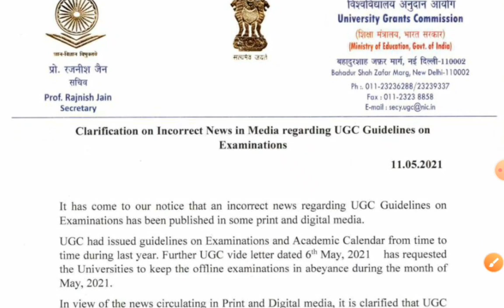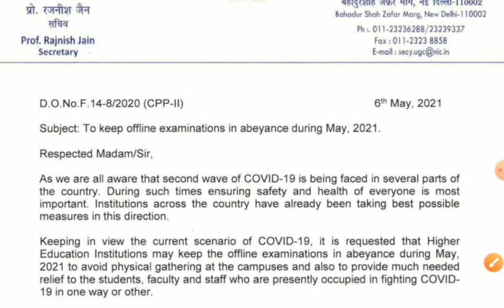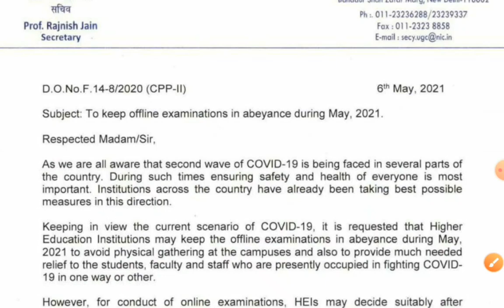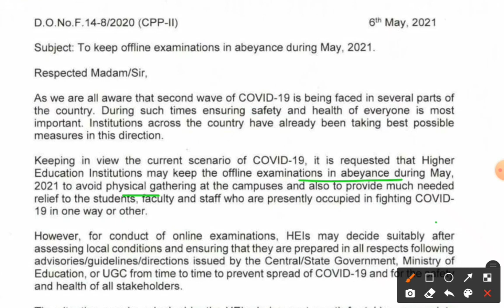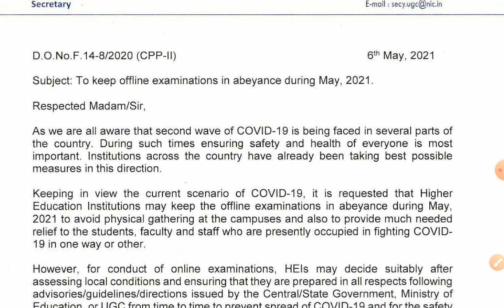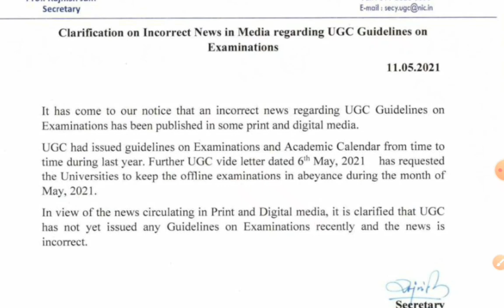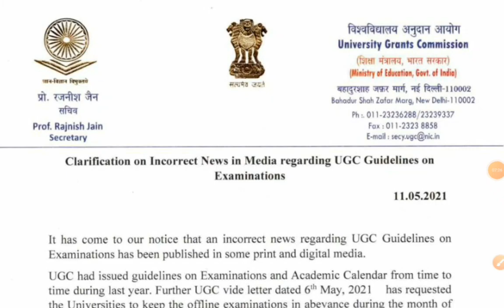UGC Latest Update | Clarification on Incorrect News in Media regarding Exam Guidelines | By Aditya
Mission 2021
By BHU Pathshala Team

Registration Process :-

Hurry Up!

GK/ GS
Maths
Reasoning
Current Affairs

Our Teaching Faculty👇

Akhil Sir
Adarsh Sir
Tushar Sir
 Akash

Pintu
Raaj

Join everyone...

B.Sc. Ag. ,
B.Sc. (Math + Bio )
B.A.LLB,

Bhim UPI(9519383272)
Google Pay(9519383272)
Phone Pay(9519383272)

1- TO GIVE BASIC TRENDS TO DEEP INFORMATION OF ALL COVETED CENTRAL UNIVERSITIES BHU, JNU, DU, ALLAHABAD, AMU, TISS, VRDHA  and more.
2- DAILY Current Affairs
3- Preparation for Admission in BHU, ALLAHABAD, JNU and AMU